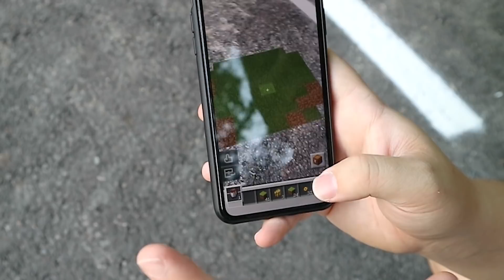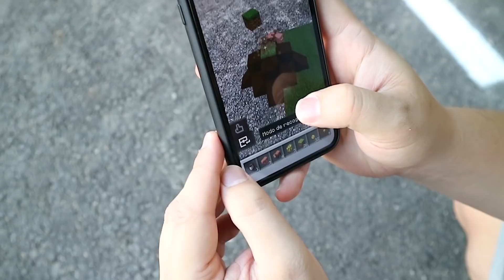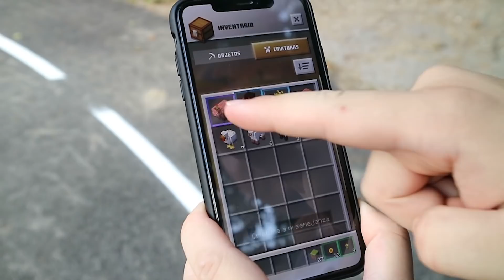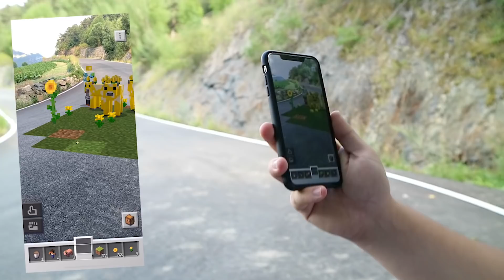¡MINECRAFT EARTH BETA SE HA ACTUALIZADO Y OS ENSEÑO LOS NUEVOS OBJETOS Y MOBS! VERSIÓN 0.1.0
Estas son las novedades que añade la nueva versión de Minecraft Earth, con los nuevos objetos como el cubo de fango y los mobs como el cerdo fangoso, la vacaflor o la "criatura a mi semejanza". Que es un mob con la skin del jugador.

🗺️ ¡Envíame tus mapas para que los juegue en mis vídeos!